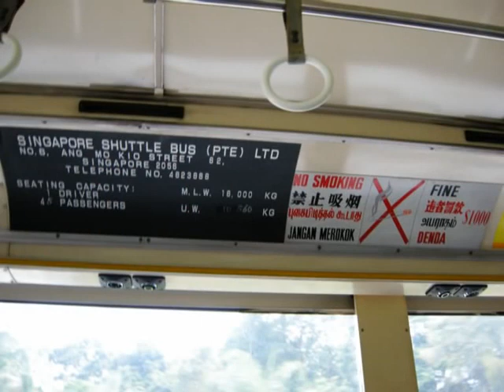[SMRT Flashback] Nissan U31RCN Farewell Photo Memoir